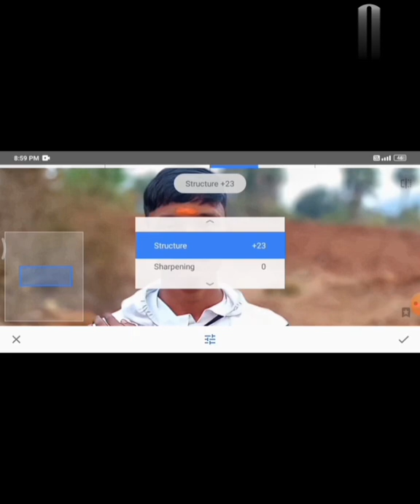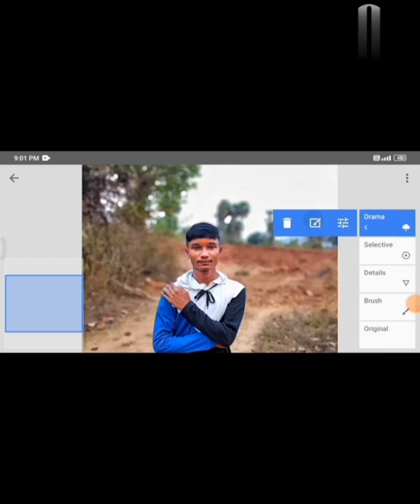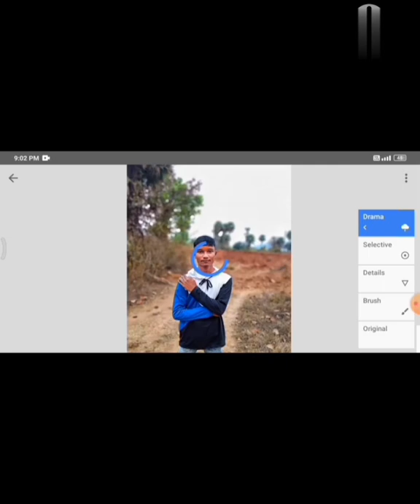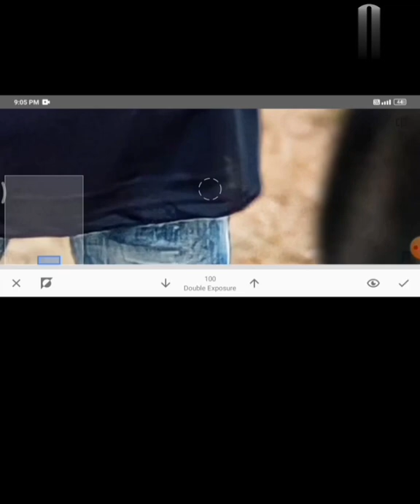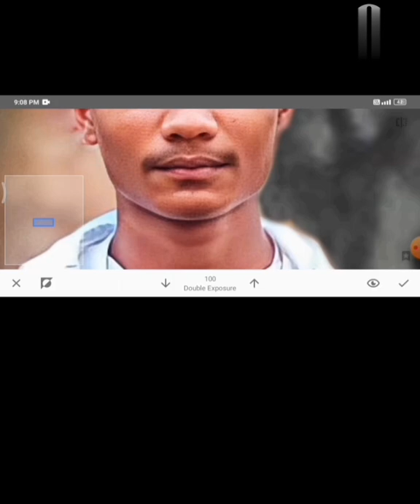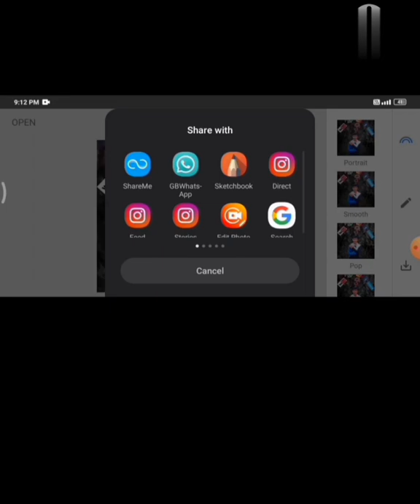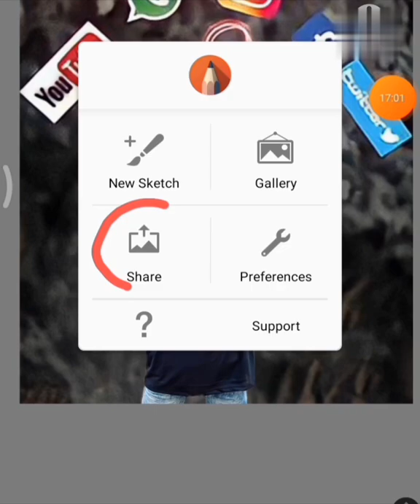Full photo editing on snapseed || autodesk skethbook photo editing|| @Mr Tapan editor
snapseed full photi editing tutorial

with autodesk skethbook editing full type

Love u so much gyes. 😊🥰😘😍😋

Please support me. 🙏🏻😟😊😋😘 I need you're help..🙏🏻🙏🏻🙏🏻🙏🏻